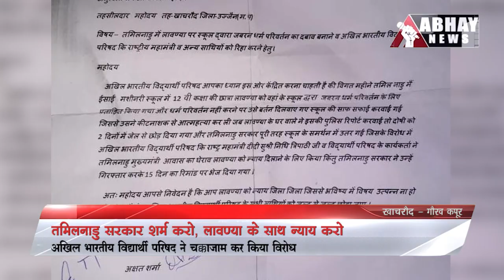तमिलनाडु सरकार शर्म करो, लावण्या के साथ न्याय करो | Abhay News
तमिलनाडु में छात्रा द्वारा धर्म परिवर्तन के दबाव के चलते आत्महत्या करने को लेकर अखिल भारतीय विद्यार्थी परिषद की खाचरौद इकाई ने सोमवार को मुख्य मार्ग पर चक्काजाम कर विरोध प्रदर्शन किया। कार्यकर्ताओं ने तमिलनाडु सरकार शर्म करो, लावण्या के साथ न्याय करो, के नारे लगाए। इस दौरान तमिलनाडु सरकार का पुतला फूंका गया और एसडीएम व तहसीलदार को राष्ट्रपति के नाम ज्ञापन सौंपा गया।